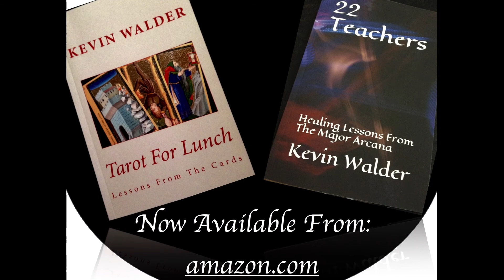Blessed Solstice The Oracle's Scroll Episode 108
In The Oracle's Scroll episode 108 we take a look at Winter Solstice and what it means to us. The dark of the year ends and the light begins to return and along with it our activity level expands. What new crops will we plant and how will we prosper in the new season? How can we make the most of these last opportunities to plan for the new spring season?